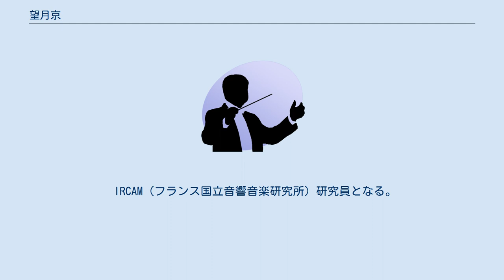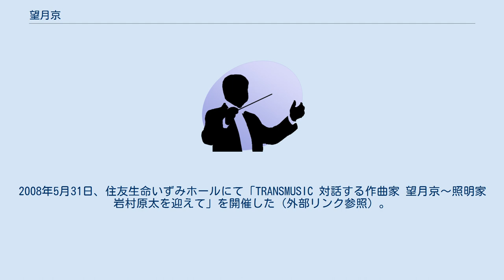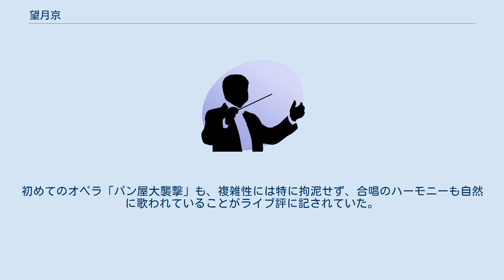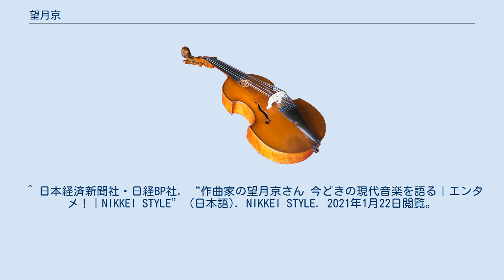望月京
望月 京（もちづき みさと、1969年1月31日 - ）は、日本の女性作曲家（現代音楽）。
明治学院大学教授（2014年 - ）。
青山学院初等部、中等部、東京藝術大学音楽学部附属音楽高等学校を経て、東京藝術大学卒業、同大学院修了。
フランス政府給費留学生として渡仏し、パリ国立高等音楽院作曲科第3課程(博士課程）を修了。
（幼児期、青山学院時代の思い出は外部リンク「ヤマハ音楽振興会 インタビュー」、「青山学院校友会」に詳しい）。
 IRCAM（フランス国立音響音楽研究所）研究員となる。
作曲を北村昭、尾高惇忠、間宮芳生、ポール・メファノ、エマヌエル・ヌネス、ブライアン・ファーニホウ、トリスタン・ミュライユに師事。
 第64回日本音楽コンクール作曲部門第１位及び安田賞、シュティペンディエン賞（ダルムシュタット)、ユネスコ国際作曲家会議優秀作品賞(パリ)、第10回芥川作曲賞、アルス・ムジカ音楽祭prix du public（ブリュッセル)、 第53回芸術選奨文部科学大臣新人賞、第13回出光音楽賞などを受賞。 秋吉台国際20世紀音楽セミナー&フェスティバル、南西ドイツ放送局、ベルリン・ビエンナーレ、西ドイツ放送局、ロワイヨモン財団（フランス）、読売日本交響楽団、サントリー音楽財団、ケルン放送局、ミュージック・フロム・ジャパン（ニューヨーク）など世界各国の音楽祭やオーケストラ、財団等から作品を委嘱されるほか、その模様は放送等でも度々取り上げられている。
作品数は多くないが、一作一作が丁寧に作られているため再演率が高い。
 作品は全てブライトコプフ・ウント・ヘルテル社から出版。
2008年1月より、読売新聞にて「音楽季評」を連載。
2008年5月31日、住友生命いずみホールにて「TRANSMUSIC 対話する作曲家 望月京～照明家 岩村原太を迎えて」を開催した（外部リンク参照）。
 2009年1月24日よりスイスのルツェルン歌劇場において、オペラ・ブッファ（喜劇オペラ）「パン屋大襲撃」を初演。
 2010年、サントリー音楽財団創設40周年記念公演として、「パン屋大襲撃」をサントリーホールブルーローズ、住友生命いずみホール（大阪）にて開演した。
 作風が開花したのは20代後半とやや遅れ、フランス留学後になる。
ブライアン・ファーニホウやエマヌエル・ヌネスらの音素材を微細に描くスタイルに魅了され、1995年に「5人の奏者のためのパサージュ・アン・ファイユ」を作曲。
日本音楽コンクール第一位を受賞したこの作品は「あまりにも高度の技術力で、他のファイナリストをまったく寄せ付けない」と評された。
スコアの一部はExMusicaで閲覧することが出来る。
 その後発表された「オーケストラのためのカメラ・ルシダ」はクラウス・フーバーはじめ多くの作曲家からも支持を得て、国際的なデビューを飾った。
 この時期には「ピアノとヴァイオリンとオーケストラのためのホメオ・ボックス」、「オーケストラのためのメテオリット」、「オーケストラのためのオメガ・プロジェクト」などの大編成の作品で個性を発揮することが多くなった。
デビュー当初から室内楽作品には微分音を含んだ特殊な音列を使用していたが、オーケストラ作品では倍音列をゆがめた音高に装飾が絡む形式を採用している。
 近年は琴独奏の「インテルメッツィII」のように邦楽器の使用にも乗り出した。
 2008年7月にはダルムシュタット夏季現代音楽講習会にて、多くの若手作曲家への指導、シンポジウムへの参加、そして自作を語るレクチャーの全てをこなした。
初めてのオペラ「パン屋大襲撃」も、複雑性には特に拘泥せず、合唱のハーモニーも自然に歌われていることがライブ評に記されていた。
 ^ 日本経済新聞社・日経BP社. “作曲家の望月京さん 今どきの現代音楽を語る｜エンタメ！｜NIKKEI STYLE” (日本語). NIKKEI STYLE. 2021年1月22日閲覧。